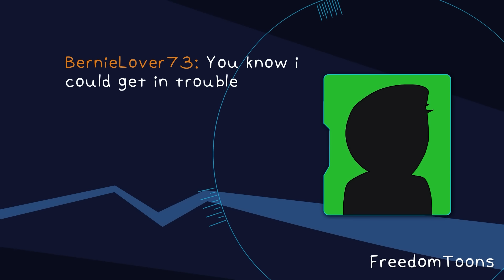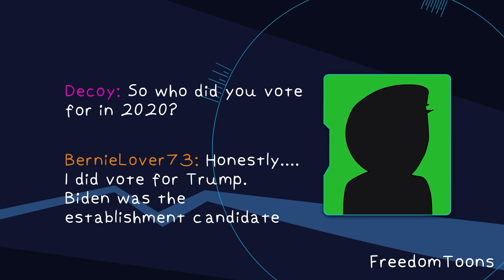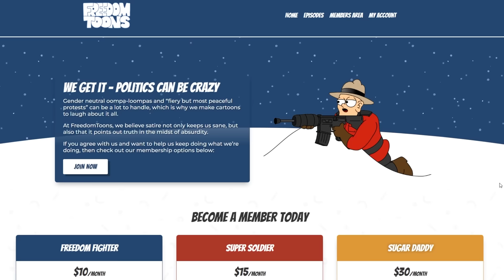To Catch a Right Winger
they walk among us.